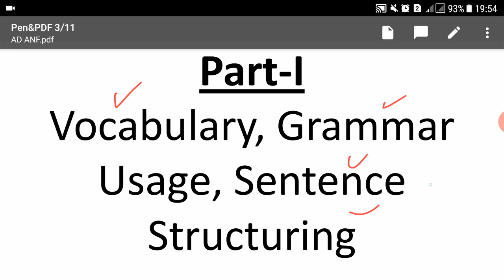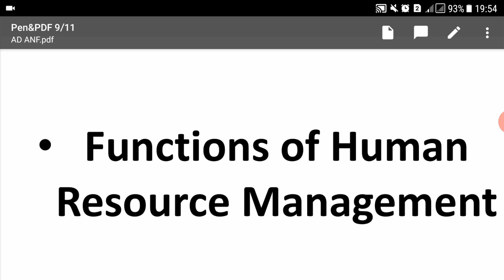Assistant Director Anti Narcotics Force Online Class is Starting Interested aspirants may contact